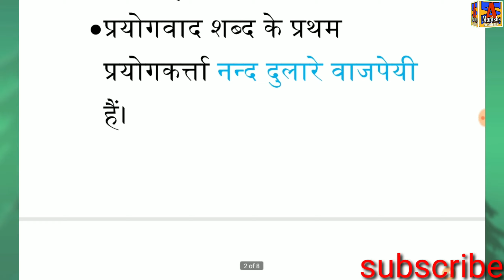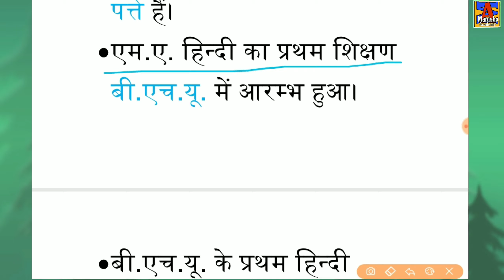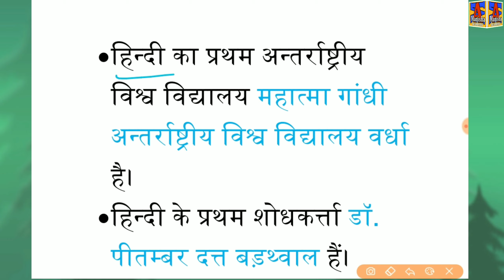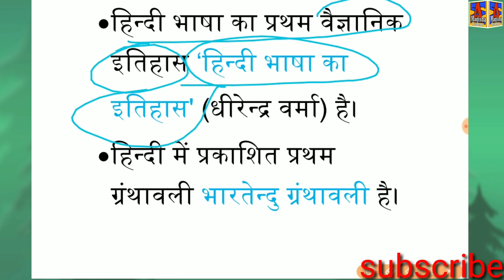हिन्दी में प्रथम कवि,रचनाकार, साहित्य, साहित्यकार, कहानी,उपन्यास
सभी परीक्षाओं के लिए बहुत ही महत्त्वपूर्ण ...